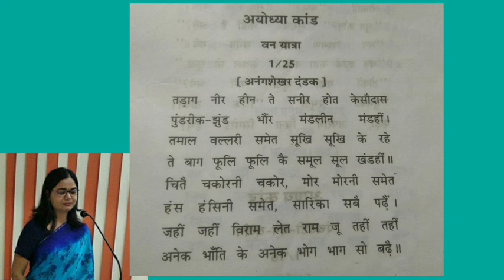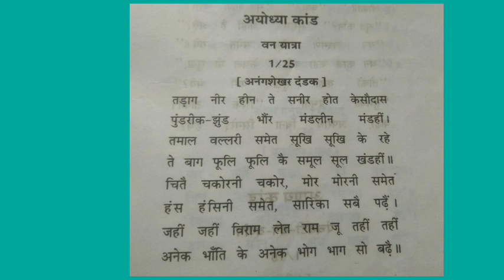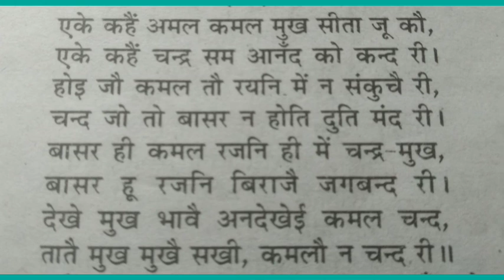B. A part -2 Hindi l paper केशवदास :व्याख्या खंड